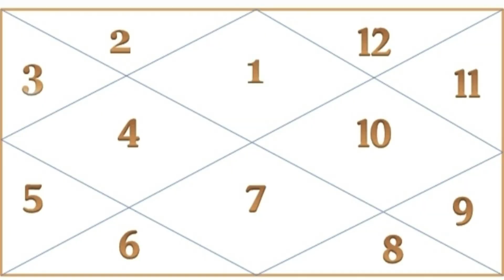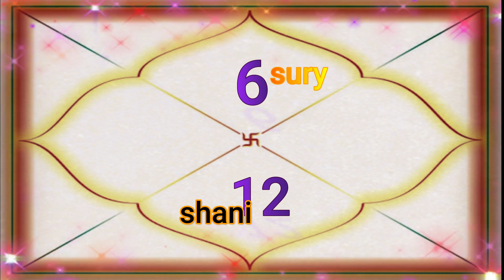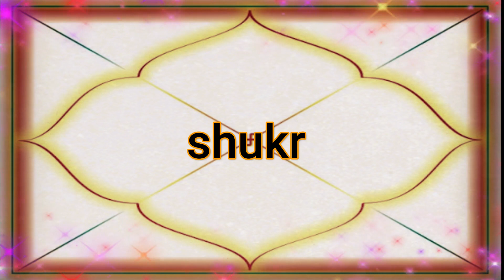.विधुर योग.ऐसे ग्रह हों तो स्त्री फांसी लगा कर मरती है। भारतीय ज्योतिष अनुसन्धान।indianastrology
कृपया इस पुरे वीडियो को ध्यान से देखें निश्चित ही ज्योतिष प्रेमियों के लिये उपयुक्त सिद्ध होगी ..अगर अच्छी ले तो हमें अवश्य अपनी राय दें.. नहीं लगी तो अपने सुझाव अवश्य दें ..हम आपको नित्य नये ज्योतिष के सिद्धांत और योग देते रहेंगे .. अगर आप हमसे सम्पर्क करना चाहते हैं तो हमारे इमेल पर सम्पर्क करें - हम आपकी प्रत्येक समस्या का हल देने का प्रयत्न करेंगे .. जिसमे किसी तरह का कोई वहम नहीं होगा .. हमारे साथ फेसबुक और instagram से जुड़ने के लिए आपको निचे लिंक दिए जा रहे हैं आप हमसे जुड़ सकते हैं ...